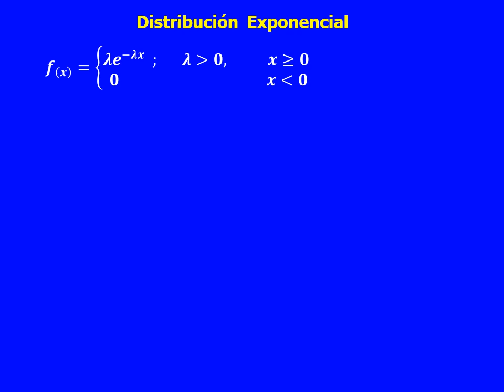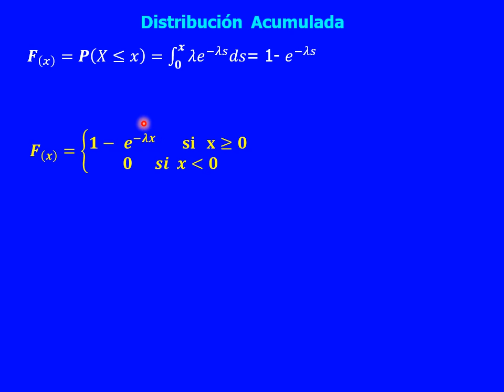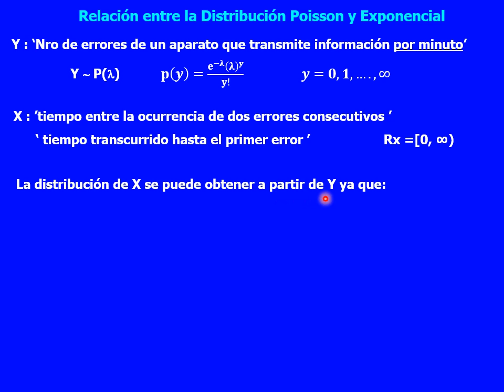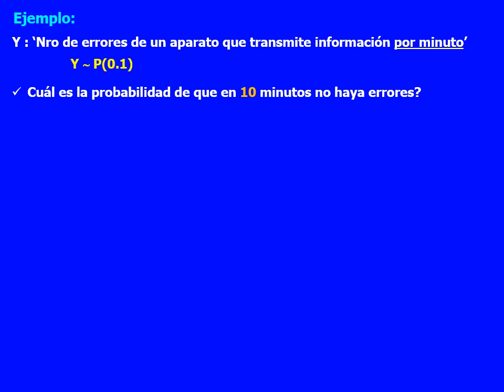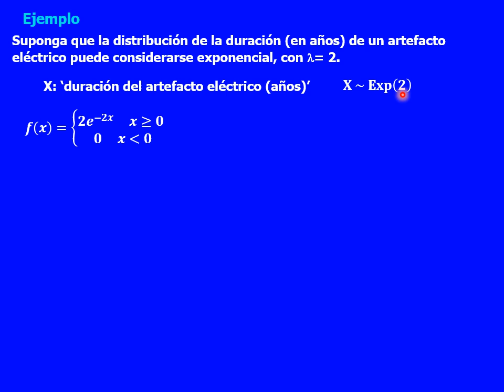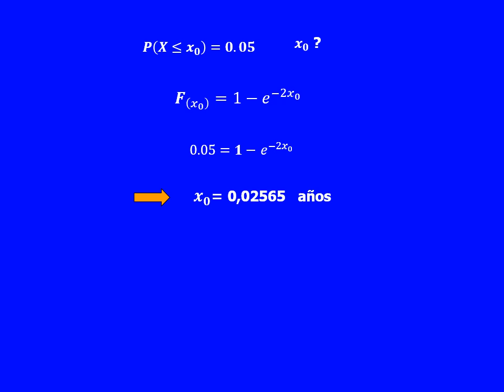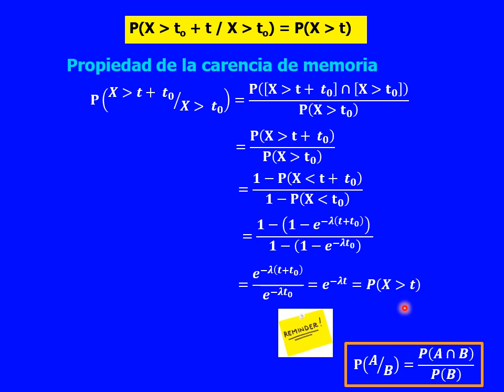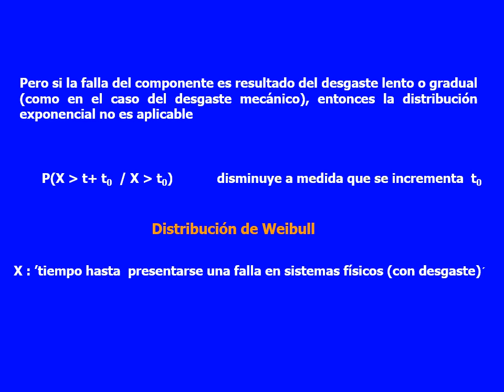Teoría Unidad 3.5 Distribución Exponencial -Probabilidad y Estadística.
Teoría Unidad 3.5 Distribución Exponencial  -Probabilidad y Estadística Facultad de Economía y Administración UNC.